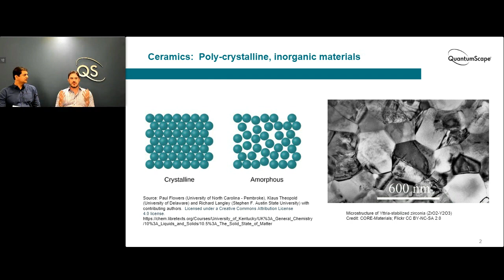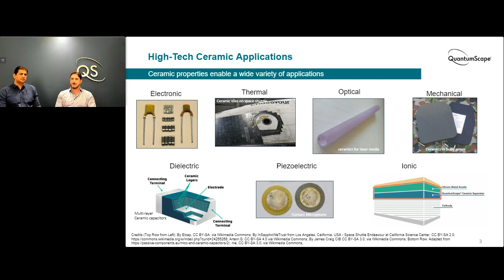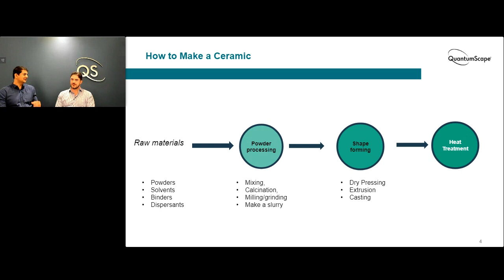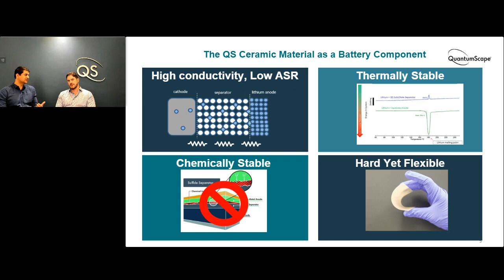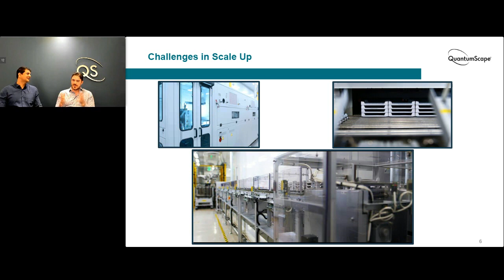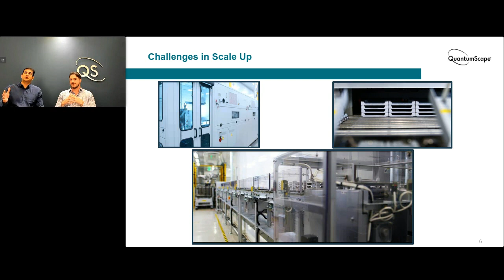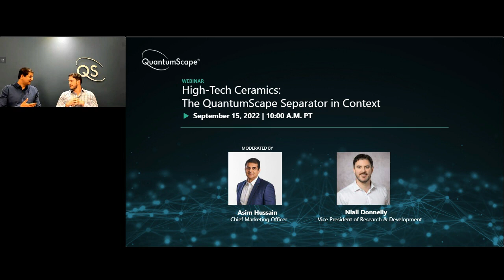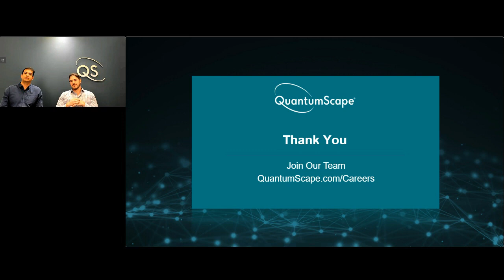High-Tech Ceramics: The QuantumScape Separator in Context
From pottery and construction materials to cutting-edge electronics, humans have been using ceramics for tens of thousands of years. Today, advanced ceramic materials are widely used in communication, electronics, aviation, military and many other high-tech fields because of their unique mechanical, electrical, thermal and chemical properties. QuantumScape is bringing new innovation to this field with our ceramic solid-electrolyte separator, to enable lithium-metal batteries and revolutionize energy storage.

This webinar features QuantumScape’s leading ceramics scientist and Vice President of Research & Development Niall Donnelly about ceramics innovation and our approach to manufacturing.

Webinar presented live on Sept. 15, 2022

Blog: Ceramics 101: The QuantumScape Separator in Context is available

Forward-Looking Statements:
This video contains forward-looking statements within the meaning of the federal securities laws and information based on management’s current expectations as of the date of this current report. All statements other than statements of historical fact contained in this video, including statements regarding the future development of QuantumScape’s battery technology, the anticipated benefits of QuantumScape’s technologies and the performance of its batteries, and plans and objectives for future operations, are forward-looking statements. When used in this current report, the words “may,” “will,” “estimate,” “pro forma,” “expect,” “plan,” “believe,” “potential,” “predict,” “target,” “should,” “would,” “could,” “continue,” “believe,” “project,” “intend,” “anticipates” the negative of such terms and other similar expressions are intended to identify forward-looking statements, although not all forward-looking statements contain such identifying words.

These forward-looking statements are based on management’s current expectations, assumptions, hopes, beliefs, intentions, and strategies regarding future events and are based on currently available information as to the outcome and timing of future events. These forward-looking statements involve significant risks and uncertainties that could cause the actual results to differ materially from the expected results. Many of these factors are outside QuantumScape’s control and are difficult to predict. QuantumScape cautions readers not to place undue reliance upon any forward-looking statements, which speak only as of the date made. Except as otherwise required by applicable law, QuantumScape disclaims any duty to update any forward-looking statements. Should underlying assumptions prove incorrect, actual results and projections could differ materially from those expressed in any forward-looking statements. Additional information concerning these and other factors that could materially affect QuantumScape’s actual results can be found in QuantumScape’s periodic filings with the SEC. QuantumScape’s SEC filings are available publicly on the SEC’s